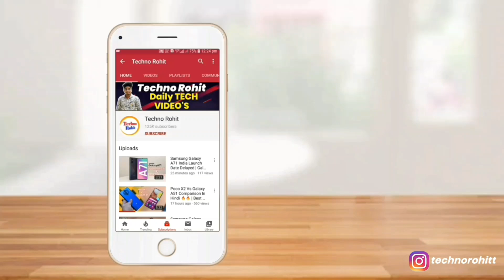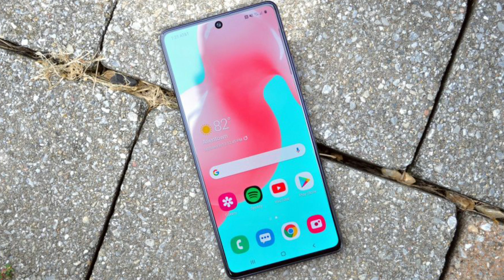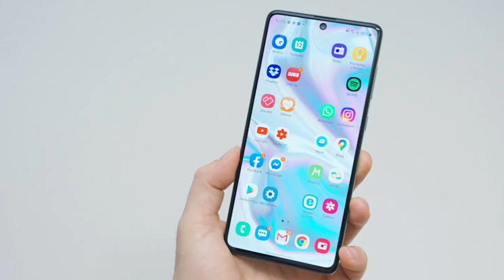Samsung Galaxy A51s Launch Date & Price | Snapdragon 765G & Exynos 9630 ??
Queries Solved:-
Samsung Galaxy A51s Snapdragon 765G.
Samsung Galaxy A51s Full Details In Hindi.

Aaj maine aap logo ko Samsung Galaxy A51s ke baare me bataya hoon mujhe ummid hoga ki aapko Meri video pasand aayegi.